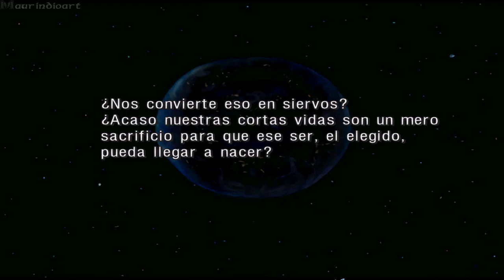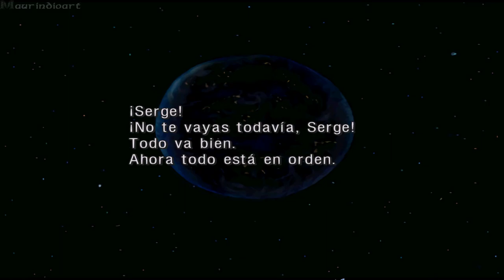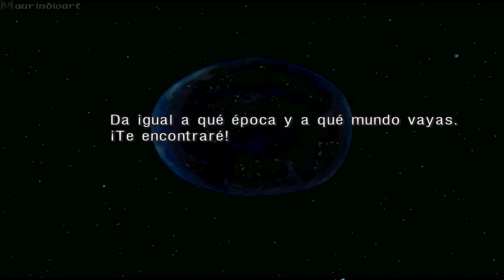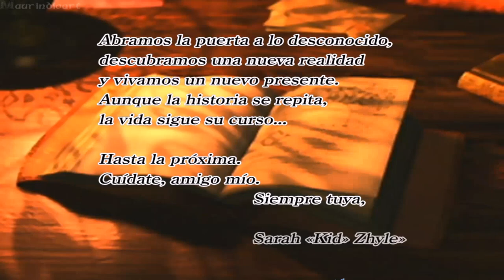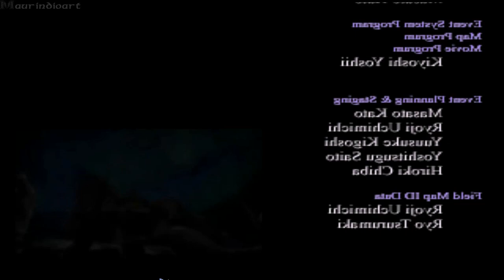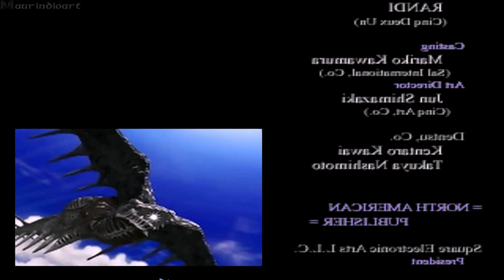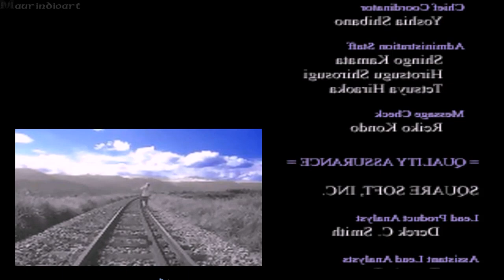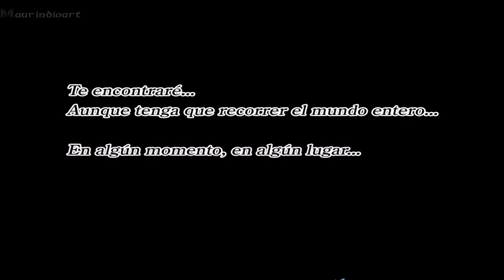Chrono cross Finale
I loved playing this masterpiece again after so many years.

OBRA MAESTRA